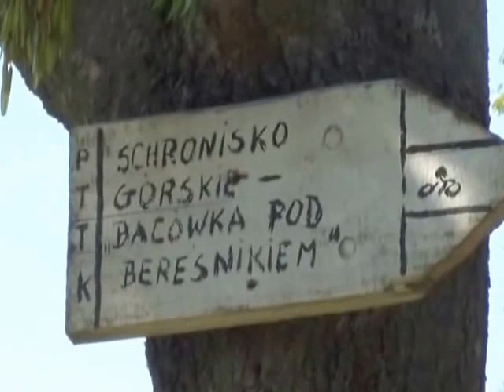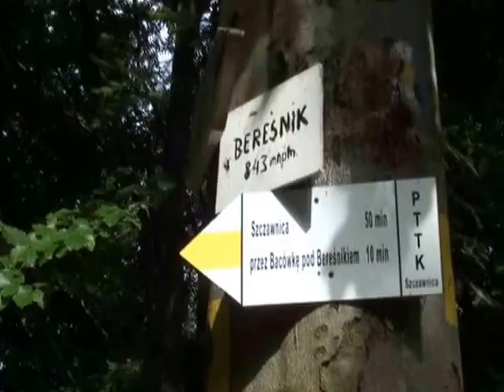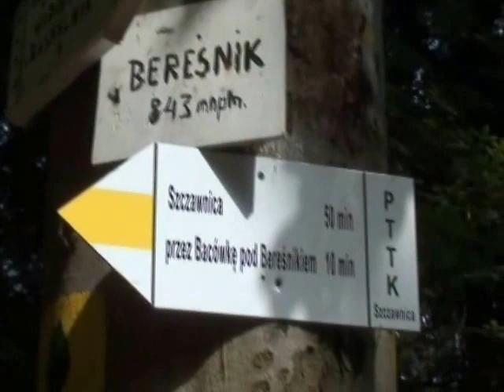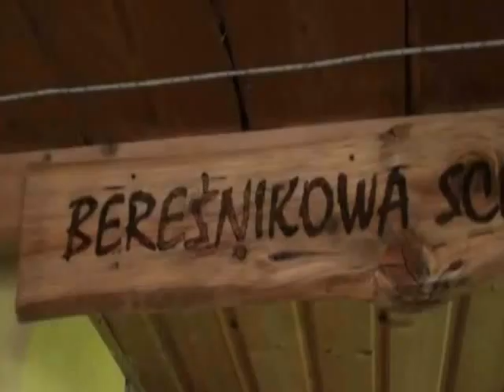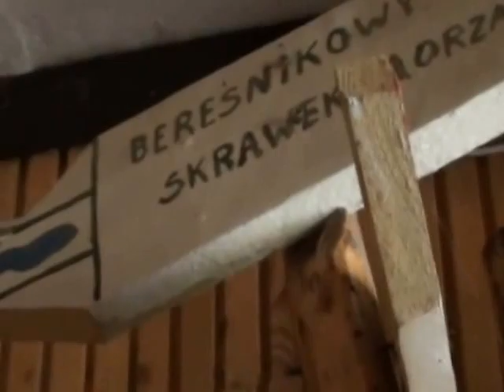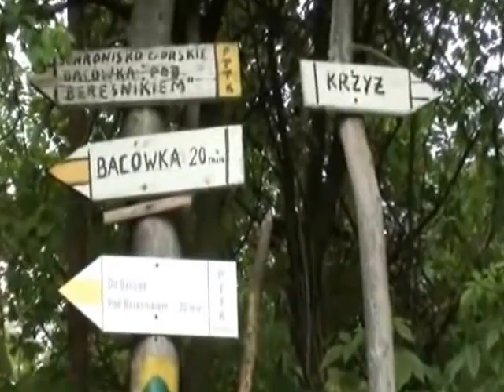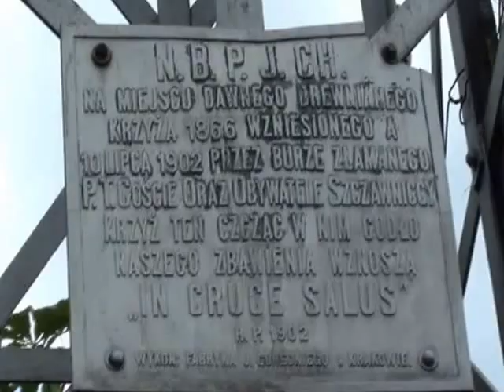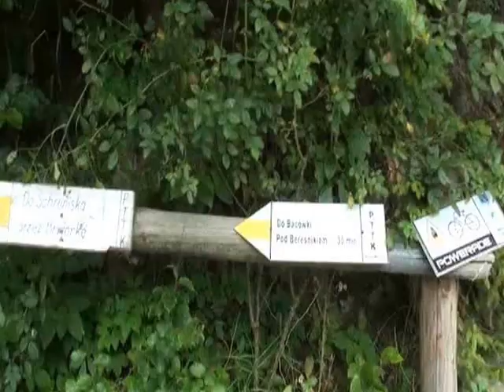Szczawnica Bereśnik Bryjarka